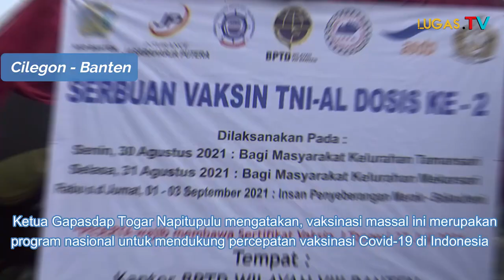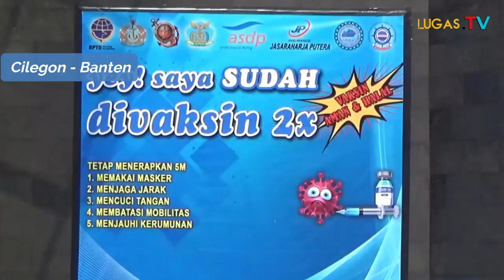Serbuan Vaksinasi Tahap II,BPTD, Gapasdap,INFA Salurkan 1500 Dosis